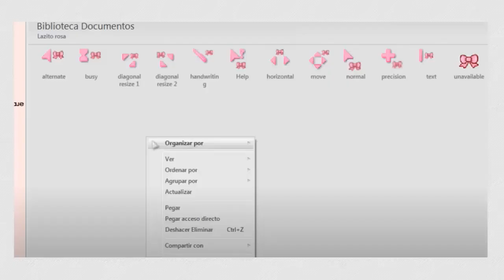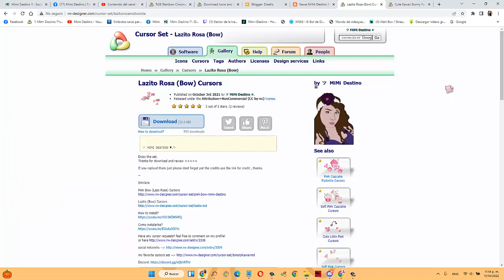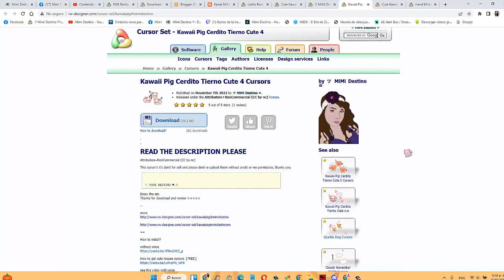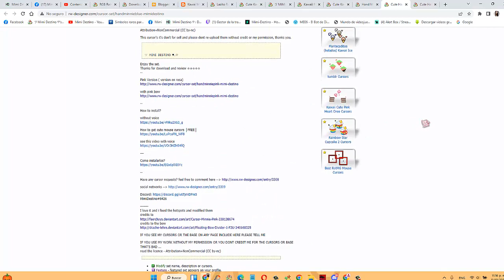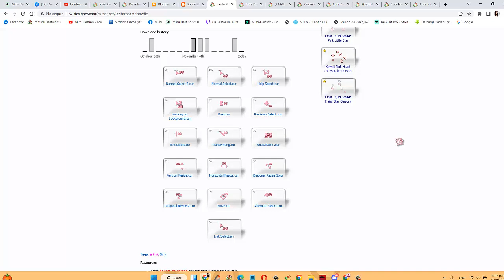Cursor de Lazito Rosa y Más cursores :3